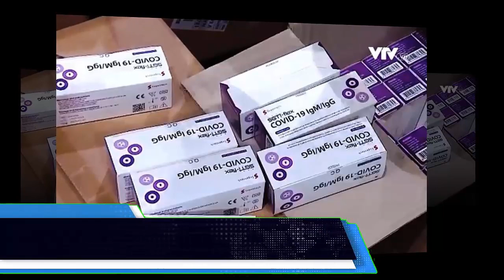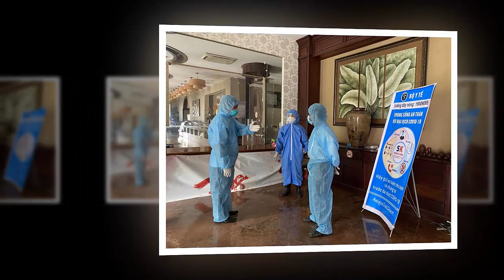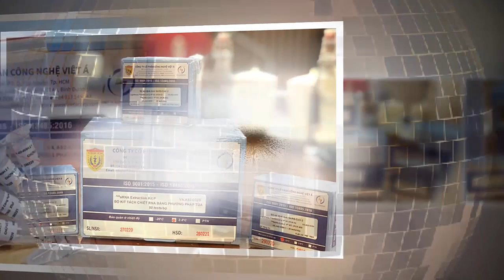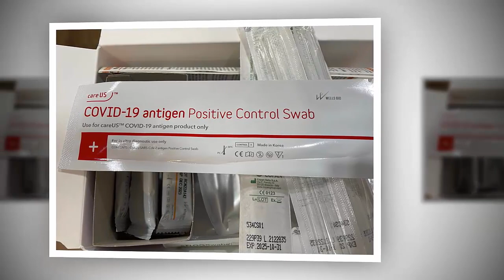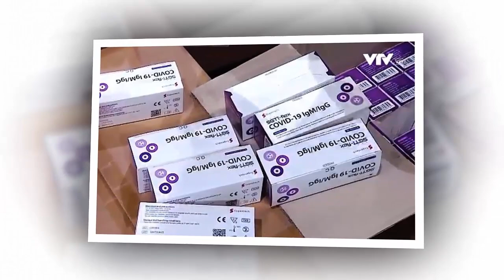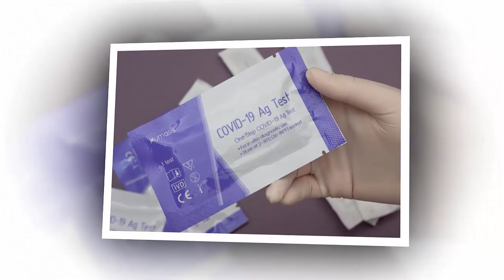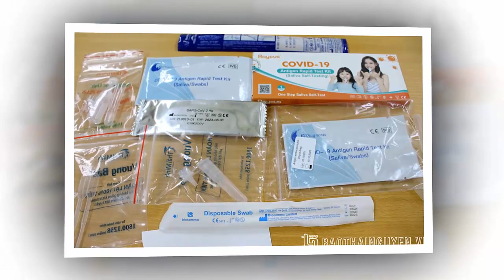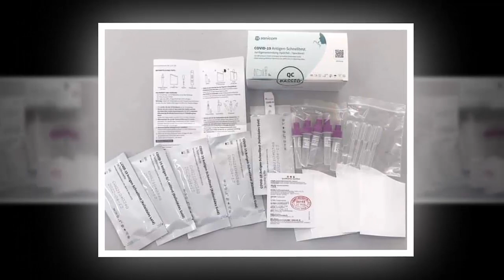Tin khẩn VIỆT NAM mới nhất 4/06/2024//Tin nóng Việt Nam Mới Nhất Hôm Nay | Tin Nóng Đất Việt